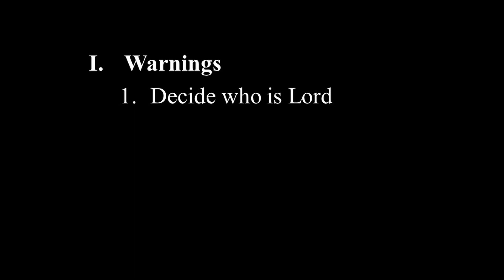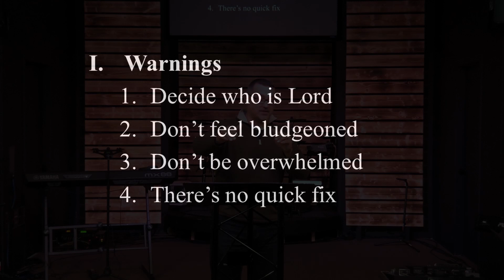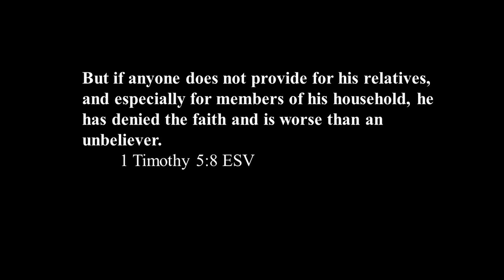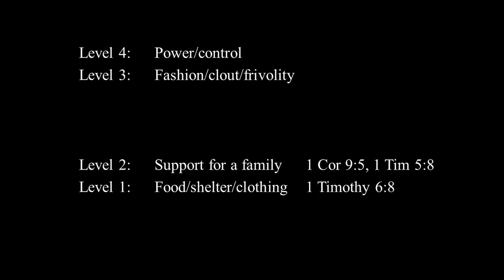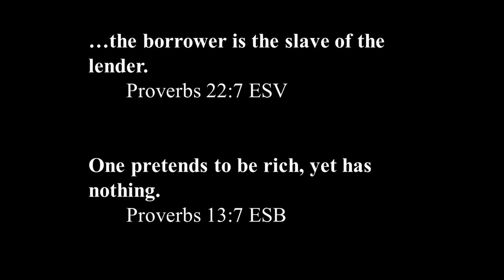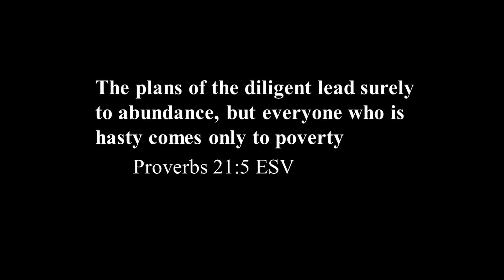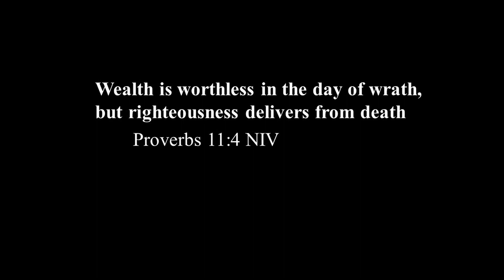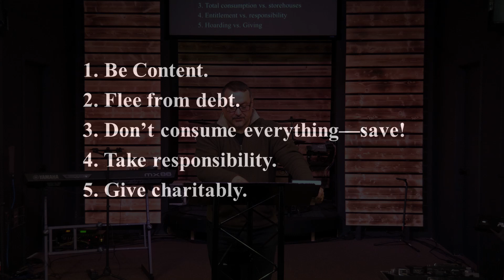Financial Hope During a Depression 2020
I. Warnings
  1. Decide who is Lord of your life
       Mark 8:34-35
       Haggai 2:8
  2. Don’t be bludgeoned if you’re just starting
  3. Don’t be overwhelmed (take baby steps)
  4. There is no quick fix

II. Dysfunctional Financial Practices / Biblical Principles
  1. Upgrade culture / Contentment
       1 Timothy 6:6-8
       1 Corinthians 9:5-7
       1 Timothy 5:8
2. The ease of debt / Fleeing like a Gazelle
       Proverbs 6:1-5
       Proverbs 22:7
       Proverbs 13:7
3. The practice of total consumption / Storehouses
       Proverbs 21:5
       Proverbs 21:20
       Proverbs 6:6-8
       Proverbs 13:11
       Proverbs 13:22
4. A culture of entitlement / Personal responsibility
       Galatians 6:5
       Proverbs 27:23-24
5. Hoarding vs. Sharing
       Proverbs 11:4
       Proverbs 11:28

III. Summary
  1. Be Content.
  2. Flee from debt.
  3. Don’t consume everything—save!
  4. Take responsibility.
  5. Give charitably.